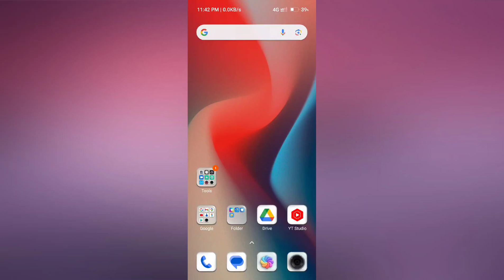Xiaomi 14 Ultra How to Show Battery percentage | Battery percentage Show kare